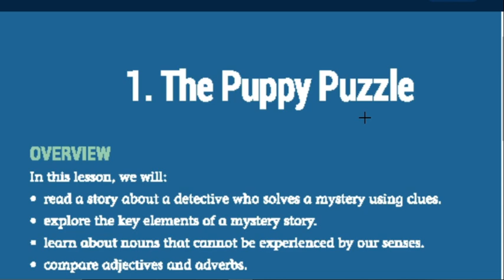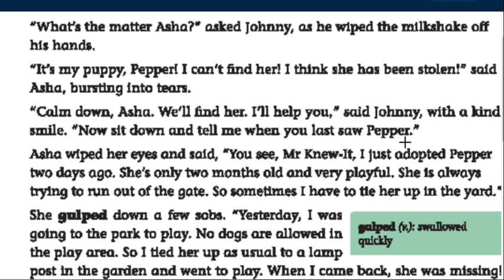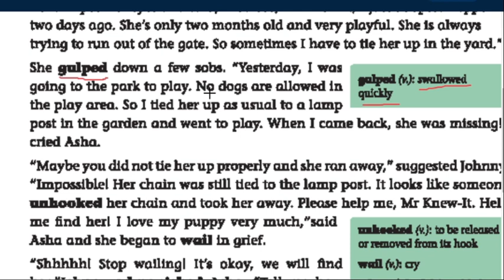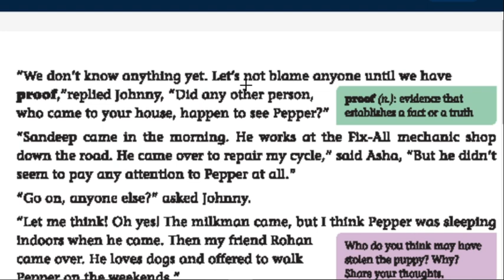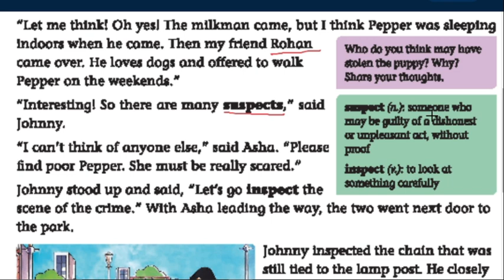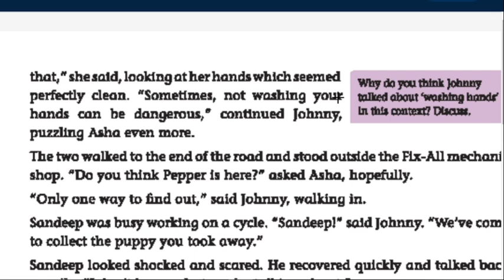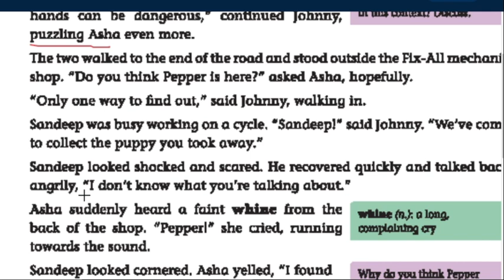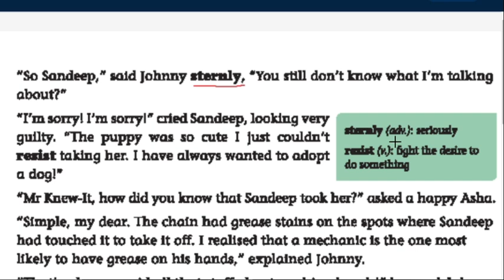English grade 5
Chapter 1 : The puppy puzzle